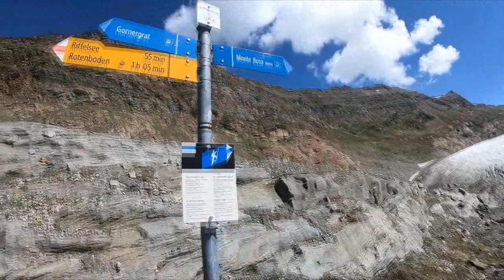Восхождение на Пик Дюфур (4634 м) | Dufourspitze | Pointe Dufour - Alpes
Восхождение на Пик Дюфур / Dufourspitze  | Pointe Dufour (4634 m).
Восхождение Александра Логачева
2018

Монтаж: Андрей Борисов (Manginatti Video)